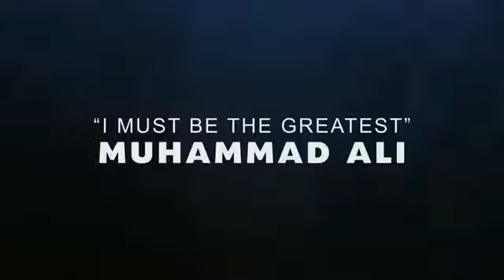Aftershock The Greatest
Aftershock is Australia's best amateur MMA event.  This is where the new breed of MMA Fighters are stepping into the cage for their first couple of fights under "C' Class rules.  Aftershock is a professionally run show with official weigh-ins the day before, full size MMA cage, referees, judges and officials supplied by MMAA.  There is no better event in Australia for MMA Fighters to enter the sport and showcase their skills infront of Qld's Top MMA Promoters.  This is the proving ground!